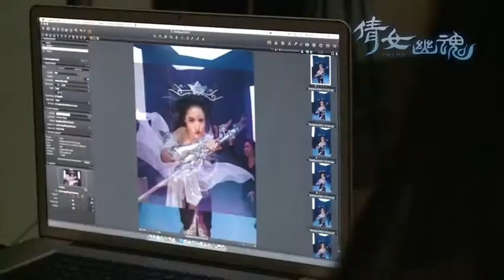不疯魔不成活，刘亦菲忘情全新《倩女幽魂》